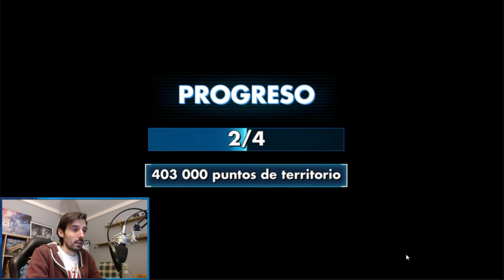La Resistencia con RJT y Héroe Finn - Guía Geonosis Luminosa | Star Wars: Galaxy of Heroes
Buenas, canallitas! Sigo mostrándoos mis equipos para la Geo Luminosa. Hoy por suerte no hay una estrategia muy difícil. Es simplemente modear con mucha velocidad y mantener controlados a tus rivales con el exponer y el Veterano Han. Ojalá todo fuera así de fácil, ¿no?

00:00 Intro
00:19 Setup
01:18 Gameplay
06:04 Mods
07:15 Análisis Final